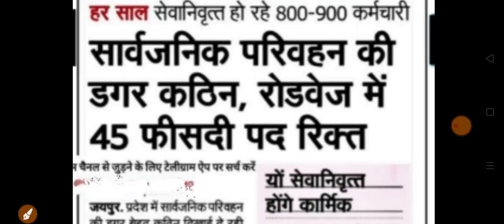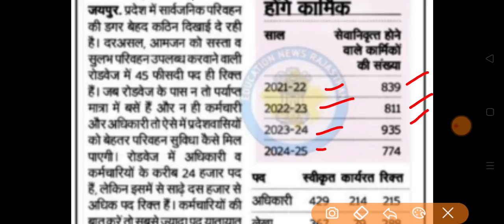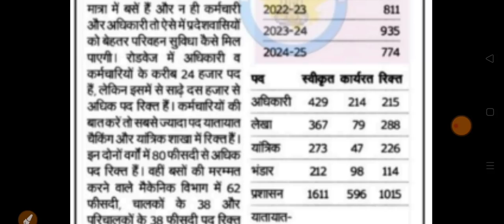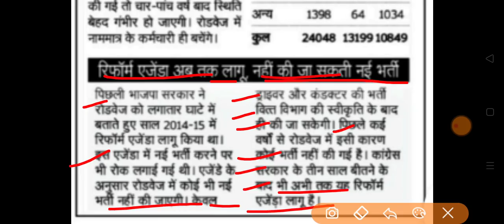राजस्थान रोडवेज नई भर्ती 2022 | 10849 पद रिक्त | विज्ञप्ति जल्दी होगी जारी | ड्राइवर और कंडक्टर